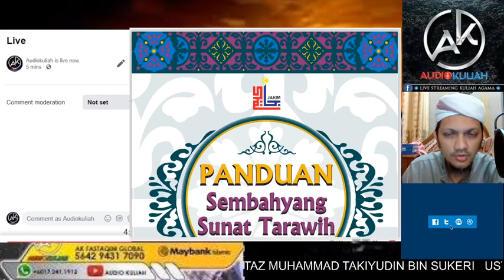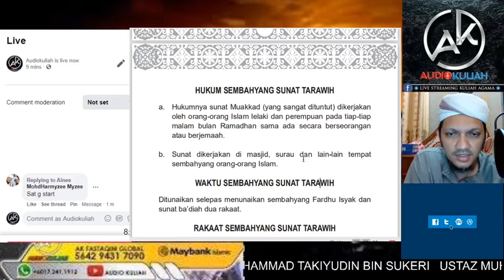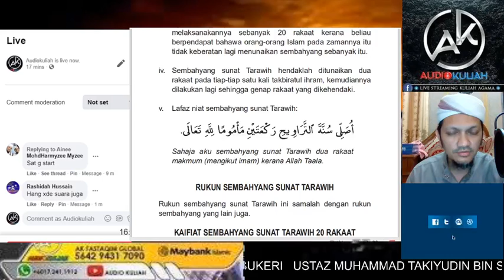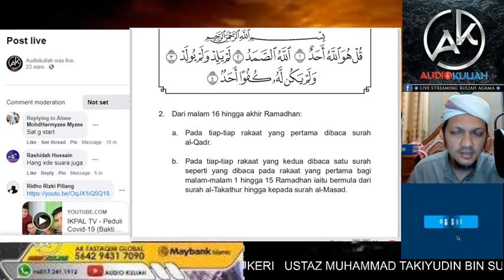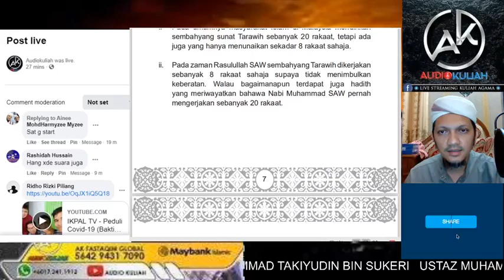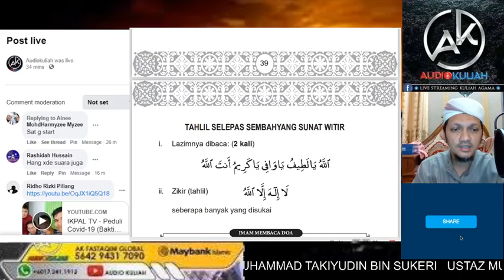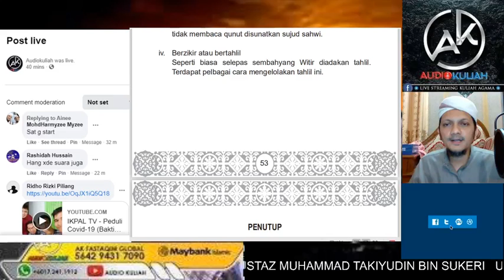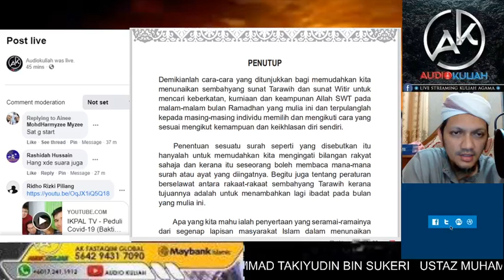KUPASAN BUKU PANDUAN SOLAT TERAWIKH!! - USTAZ TAKIYUDDIN SUKERI